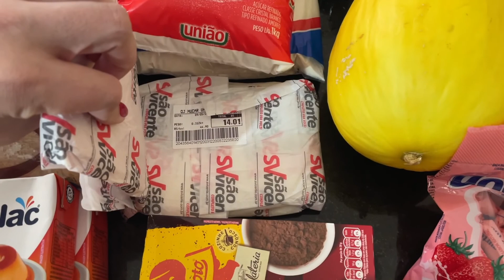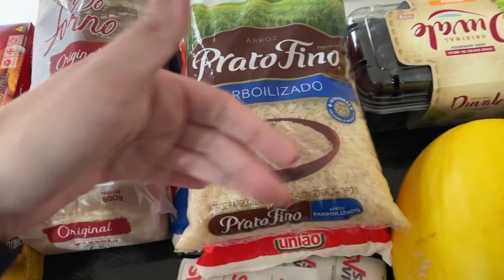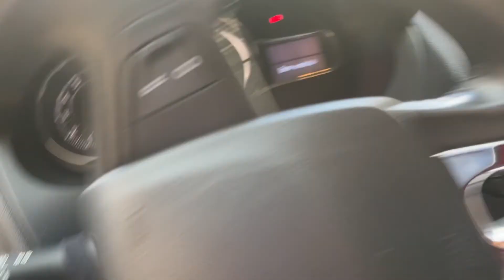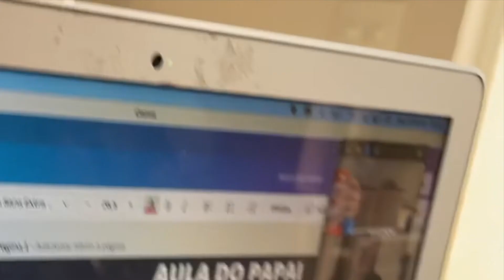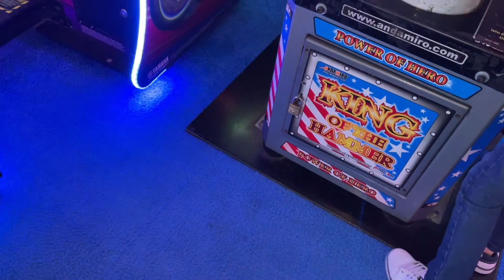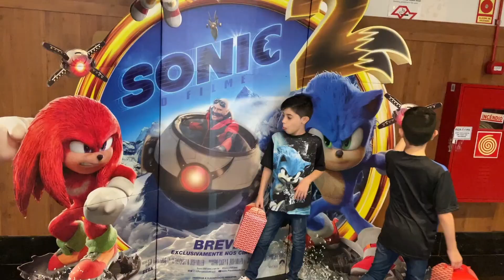ANIVERSÁRIO DOS GÊMEOS | AQUELE PERRENGUE DE MÃE SOLO | SAIMOS NA METADE | DEU ALERGIA NELE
O vídeo de hoje é um vlog do dia do aniversário dos gêmeos.
SE INSCREVAM NO MEU OUTRO CANAL DE RECEITA:
▬▬▬▬▬▬▬▬▬▬▬▬ஜ۩۞۩ஜ▬▬▬▬▬▬▬▬▬▬▬▬▬
▬▬▬▬▬▬▬▬▬▬▬▬ஜ۩۞۩ஜ▬▬▬▬▬▬▬▬▬▬▬▬▬
Câmera usada:
Editor de vídeo :
Imovie
Final Cut